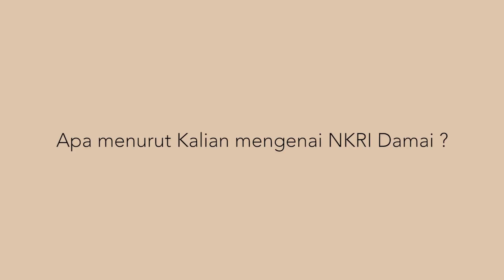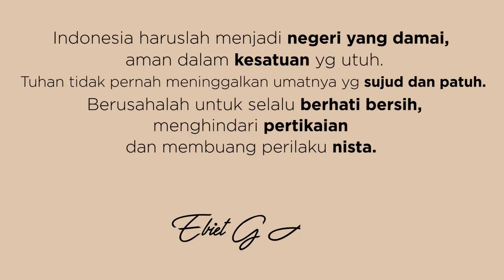NIDJI UntukNKRIDamai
NIDJI

Ini pendapat NIDJI untuk UntukNKRIDamai, bagaimana pendapat Kalian ?
Ayo kita ramaikan UntukNKRIDamai, kalian bisa memposting di social media yang Kalian punya yaa..

Contact person Artist Management Musica Studio's (NIDJI) :
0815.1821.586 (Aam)